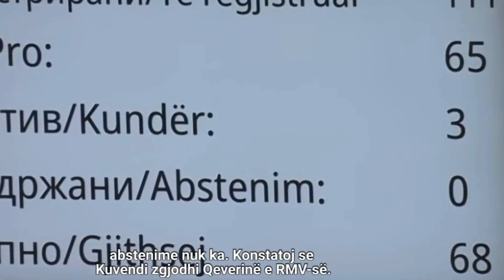Talat Xhaferi bëhet kryeministër i parë shqiptar në Maqedoninë e Veriut